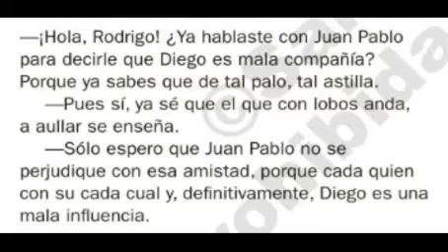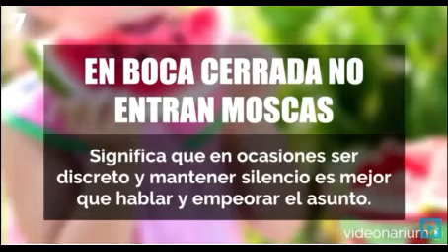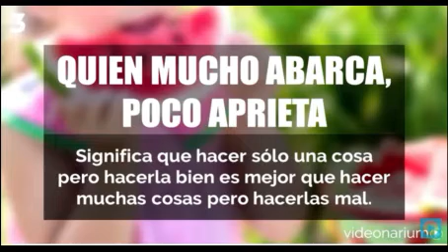LOS REFRANES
BREVE EXPLICACIÓN DE LOS REFRANES Y ALGUNOS EJEMPLOS